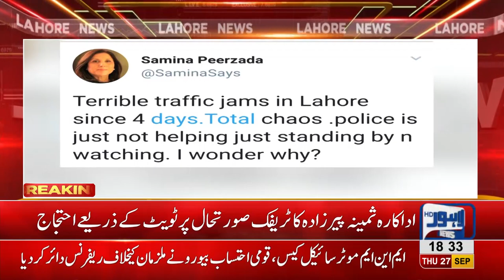Samina Peerzada criticizes traffic police over severe traffic jams in Lahore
Actress Samina Peerzada bursts out on severe traffic jams in Lahore